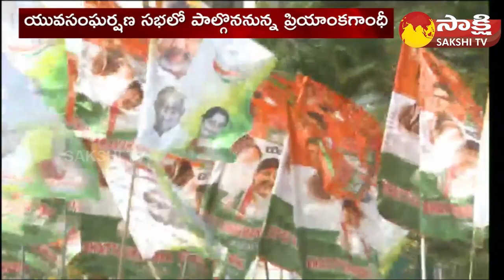Priyanka Gandhi Telangana Tour Schedule | Yuva Sangharshana Sabha at Saroor Nagar